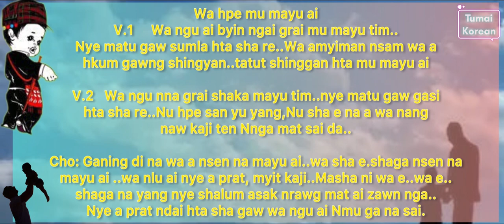Wa hpe mu mayu ai.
jinghpaw Kawa shakawn mahkawn